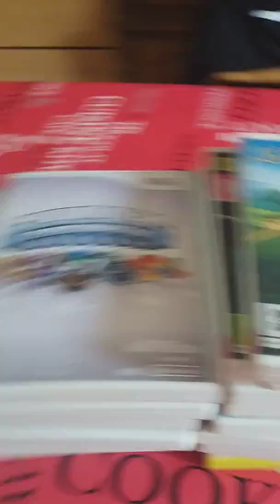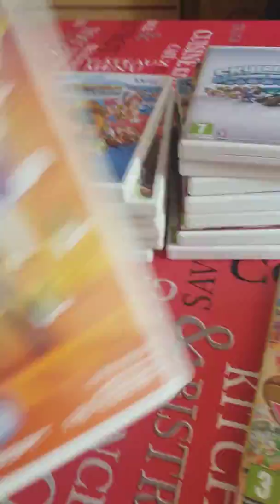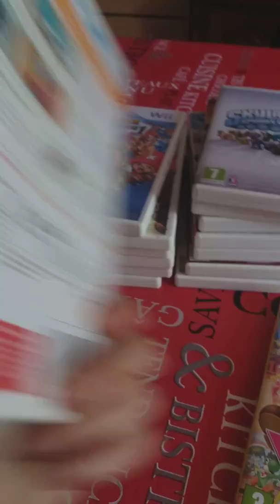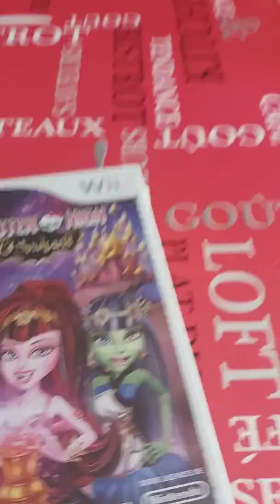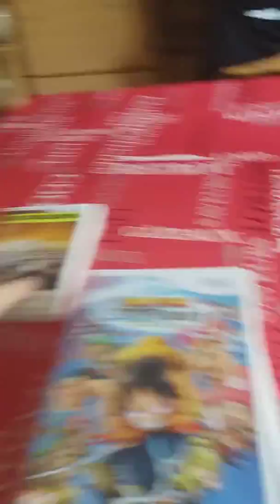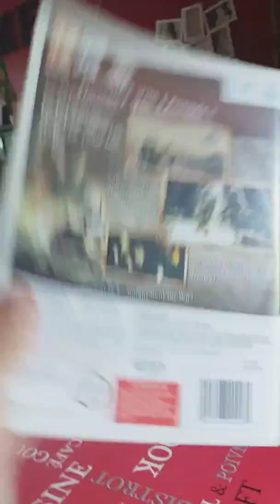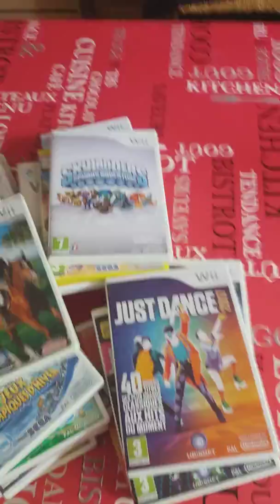Ma collection des jeux de WII